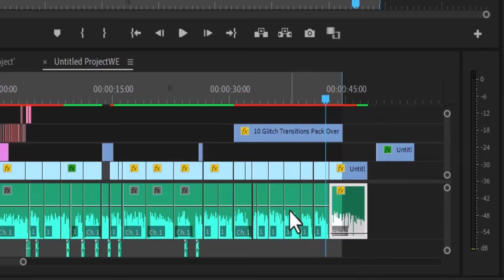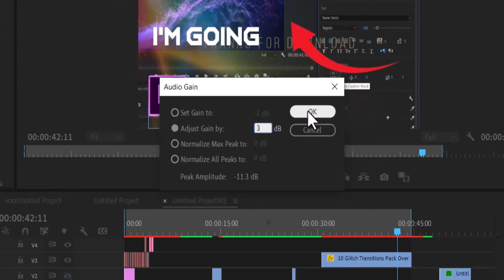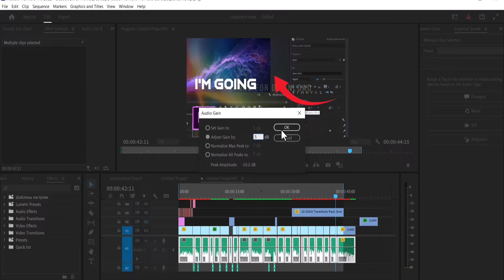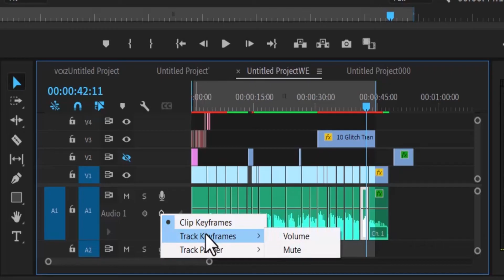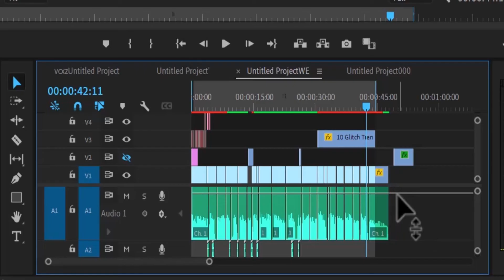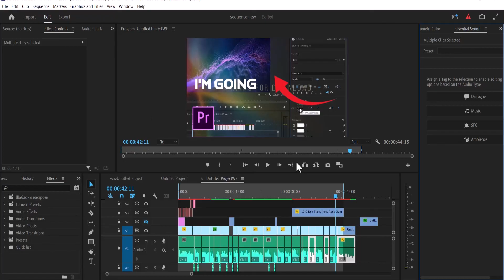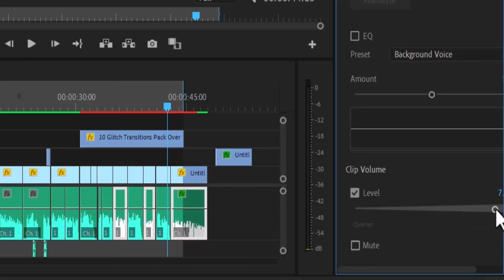How To INCREASE Or DECREASE Audio volume in Adobe Premiere Pro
in this Adobe Premiere Pro Tutorial you will learn 4 ways To Adjust Clip Audio volume in both multiple or selected clips in Premiere Pro

To adjust clip volume in, follow these easy steps:

Step 1.
Click on the clip in the timeline that you want to adjust.

2. Open Effects Control Panel:Look for the Effects Control panel. If it's not visible, go to "Window" in the menu and make sure "Effects Control" is checked

3. **Adjust Volume:** In the Effects Control panel, you'll find a section called "Volume." You can adjust the volume by dragging the slider or typing in a specific value.

Alternatively, you can use the "Pen" tool to create keyframes on the audio volume line in the timeline, allowing you to adjust volume at specific points.

4. **Keyframes (Optional):** If you want to create gradual changes in volume, use keyframes. Move the playhead to the desired point, create a keyframe by clicking on the stopwatch icon next to "Volume," and then adjust the volume as needed. Repeat this for different points in the timeline.

5. **Check Volume Levels:** Preview your project to ensure the volume adjustments meet your requirements.

Remember to save your project after making changes.

Chapters:
00:00 intro
00:08 adjust clip volume in effects control
00:40 how to adjust audio gain volume in premiere pro
01:04 adjust multiple clips Audio volume
01:24 how to increase the volume of selected clips
01:39 adjust audio track volume
02:00 increase audio volume using lumetri sound